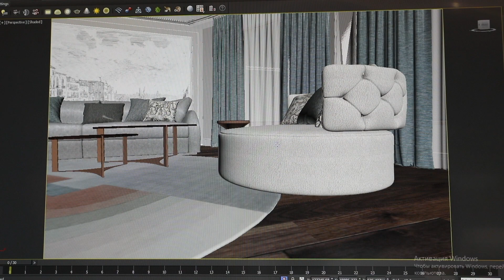S-Classic Дизайн-Бюро. Прогулка по Венеции. Реализация проекта. Иркутск.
Реализованный проект Дизайн-бюро компании S-Classic Иркутск.

Автор проекта и декоратор Елена Березина. Основатель и креативный директор сети интерьерных салонов S-Classic, работает в сфере дизайна интерьеров с 1993.

Прогулка по Венеции.
Венеция в Иркутске: интерьер, вдохновлённый городом на воде.
Главной темой интерьера этой квартиры в центре Иркутска стала Венеция.

☑️ Дизайн бюро S-Classic - авторские проекты премиум-класса
☑️ География реализации дизайн-проектов Москва и другие регионы России
☑️ Лучшие интерьерные решения для вас
☑️ Руководитель и автор проектов Березина Елена
☑️ Авторское сопровождение
☑️ Ремонт "под ключ"

Чтобы заказать уникальный̆ дизайн интерьера, оставляйте заявку на сайте или пишите в директ.